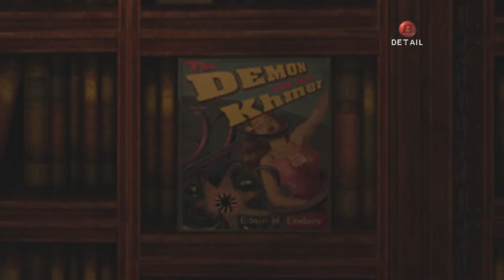Eternal Darkness #9 Stink Stank Monk - Chinstrap Chaps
Little known fact, monks loved to stonk.